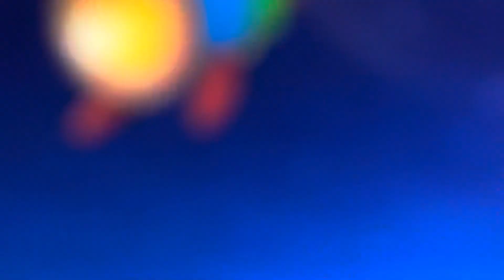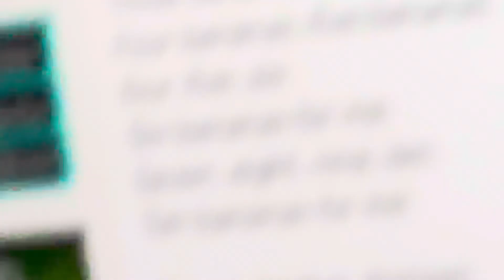Went the be Christmas part 2 Christmas songs super simple songs